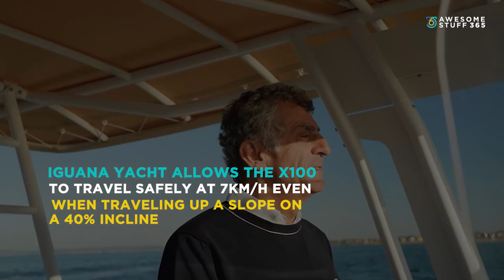This Amphibious Yacht Can Cruise Both on Land and Water!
Description:

Discover the new adventure with your family or friends with this amphibious yacht from Iguana X100. Going to all terrain smoothly, now, there is no doubt to explore the sea!

Credit For more cool gifts, unique things, and fun facts - check out